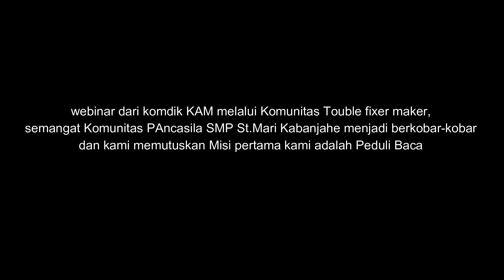KOMUNITAS PANCASILA - GERAKAN PELAJAR PANCASILA SMP ST. MARIA KABANJAHE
Gerakan Pelajar Pancasila ini sudah berjalan mulai Agustus 2021, Dibimbing oleh KOMDIK KWI dan ASOKA Indonesia. Berkolaborasi dengan teman-teman pelajar SMP Katolik se-Indonesia. Kedepan semakin berubah dan semakin berbuah untuk melakukan perubahan. Young for Change!